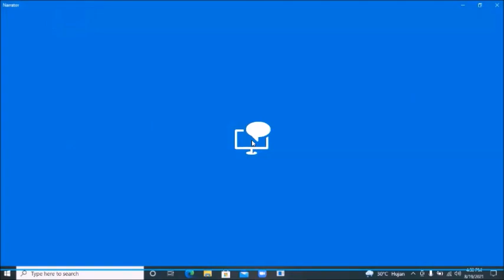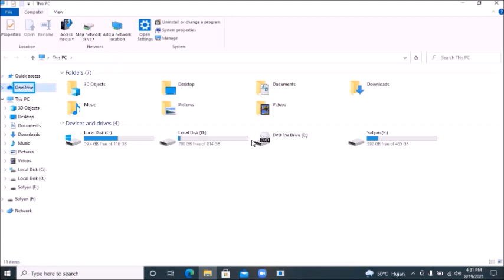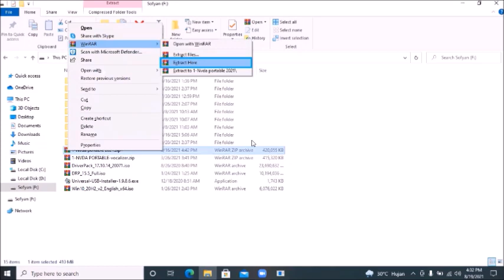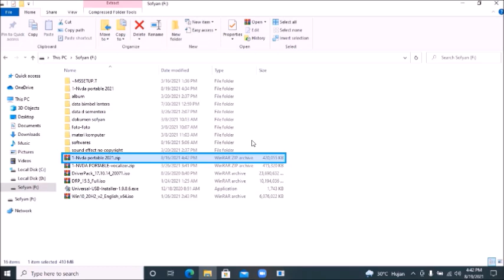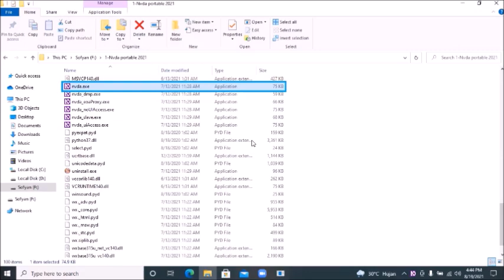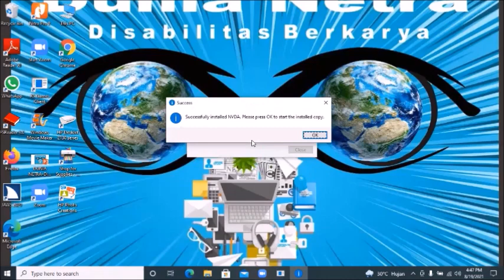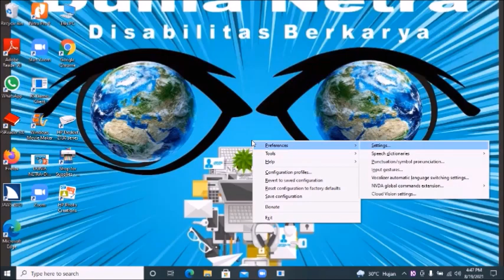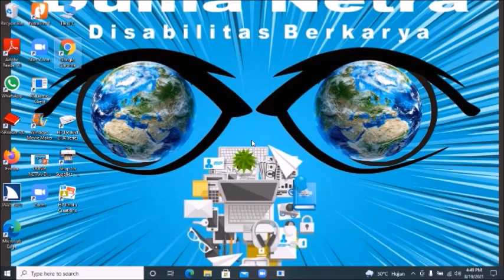Cara Tunanetra Pasang NVDA Portable + Vocalizer suara Damayanti Terbaru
NVDA portable dan vocalizer suara damayanti terbaru 2021. Cara Tunanetra Pasang NVDA Portable 2021 Secara Mandiri Agar Bisa Permanen Di Windows 10 di video ini di jelaskan bagaimana cara tunanetra memasang program NVDA Portable 2021 secara mandiri dengan bantuan windows narator agar bisa permanen tonton video ini sampai selesai Cara Tunanetra Pasang NVDA Portable 2021 Secara Mandiri Agar Bisa Permanen Di Windows 10 dukung channel ini dengan cara klik like, coment, subscribe dan share agar channel ini semakin berkembang kedepannya. Cara Tunanetra Pasang NVDA Portable 2021 Secara Mandiri Agar Bisa Permanen Di Windows 10 kalian bisa subscribe dan follow instagram di sini Info Program pendaftaran di Bimbel Lentera Inklusif bisa hubungi instagram
NVDA Portable 2024.3: